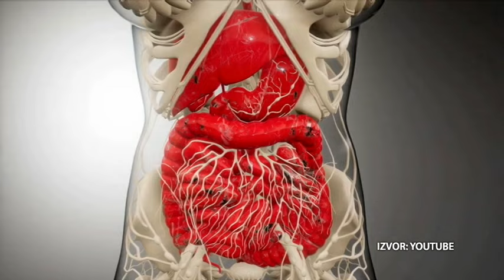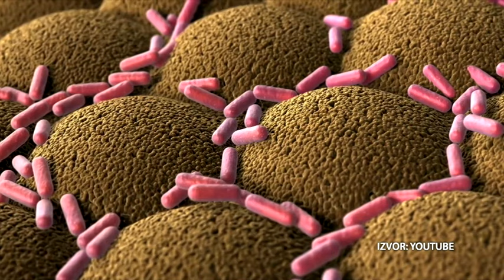BOJE JUTRA - SINDROM NERVOZNIH CRIJEVA (dr Brigita Smolović) | Vijesti online